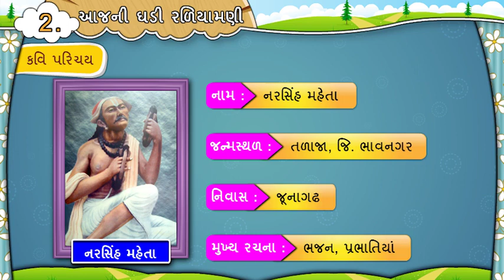નરસિંહ મહેતા || Narsinh Maheta